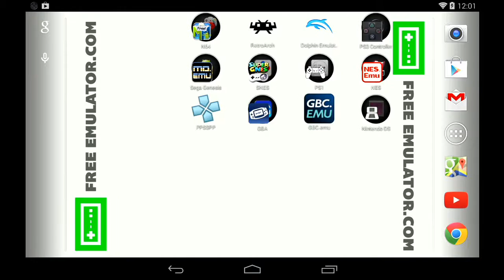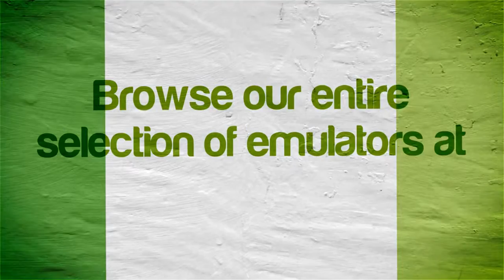PPSSPP Emulator 0.9.7.2 for Android | Secret Agent Clank [720p HD] | Sony PSP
Secret Agent Clank for Sony PSP using the Android PPSSPP Emulator 0.9.7.2 on the Nexus 7 (2013 / 2nd Gen)

Showing off gameplay of Secret Agent Clank for the Sony PSP using the PPSSPP emulator for Android (version 0.9.7.2) on the Nexus 7 (2013 / 2nd Gen).  As you can see in the video, this game has some glitches with the Android version of PPSSPP and the image is a bit too dark.

With PPSSPP you can play most of your favorite PSP games, such as God of War: Chains of Olympus, God of War: Ghost of Sparta, Daxter, Grand Theft Auto: Chinatown Wars, Patapon 3, Ratchet & Clank: Size Matters, Dissidia 012 Dueodecim Final Fantasy, Metal Gear Solid: Peace Walker, Kingdom Hearts: Birth By Sleep, Mega Man Maverick Hunter X, Burnout Legends, Ridge Racer, and lots lots more!